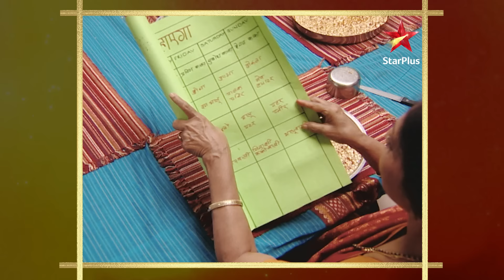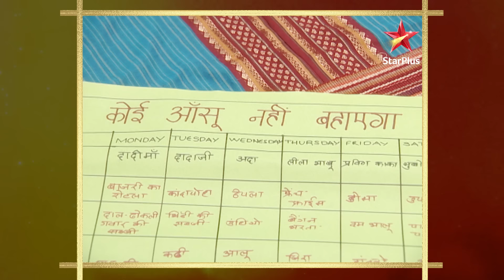Subodh ne bataaya Arvind ko sach! | Part 1 | S1 | Ep.176 | Baa Bahoo aur Baby